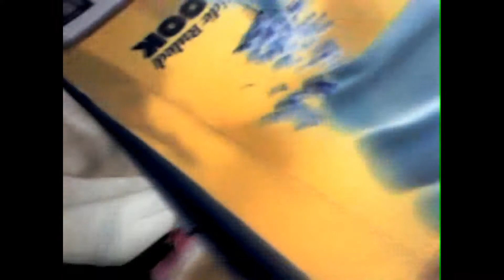Cuz I wanna Official video